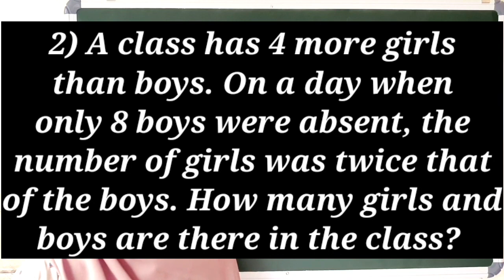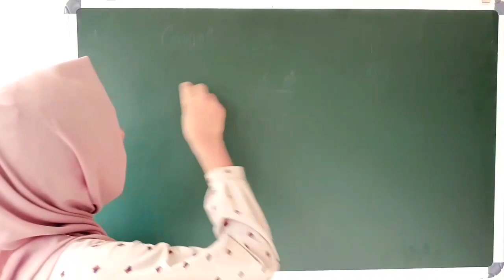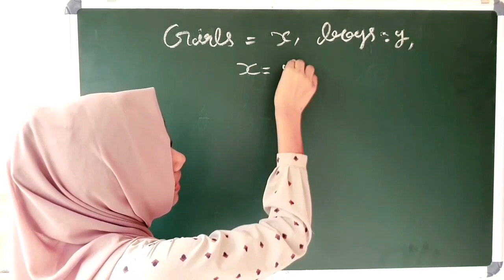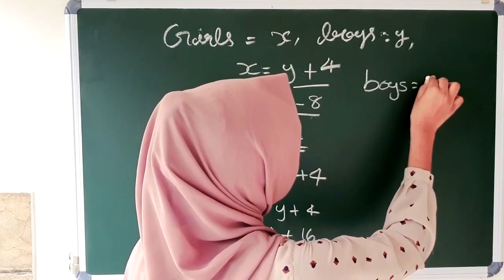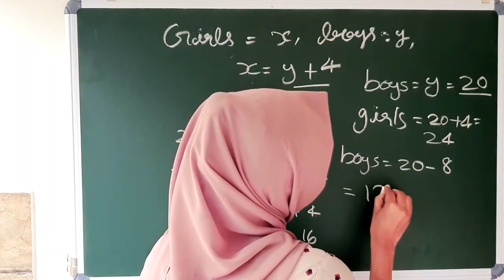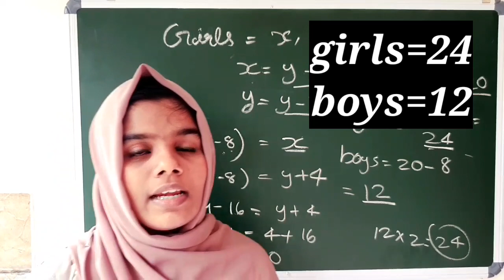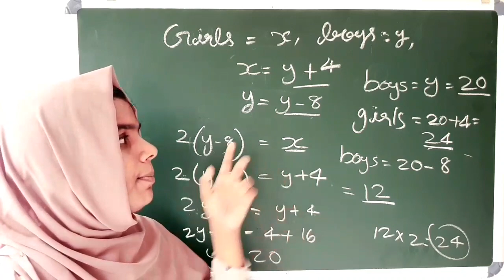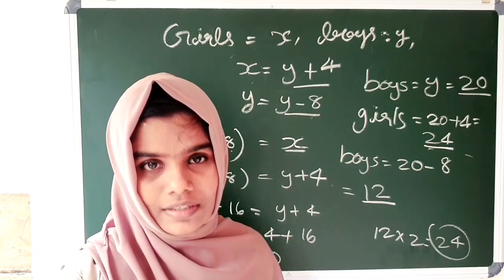Kerala syllabus 9th class Maths Chapter 3 Pairs of Equations Part 3||Mathematics